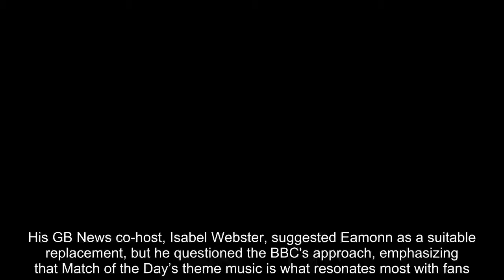Eamonn Holmes lashes out at BBC over Gary Lineker's Match of the Day replacement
Eamonn Holmes has weighed in on the race to replace Gary Lineker as the presenter of Match of the Day and he has shared some strong opinions on the BBC's approach#UKCELEBRYTI#CELEBRYTI#UKSHOWBIZ#Showbiz#EamonnHolmes#BBC#GaryLineker#JamieRoberts